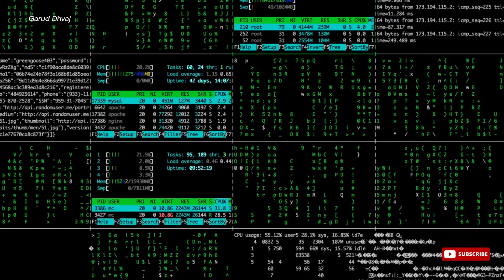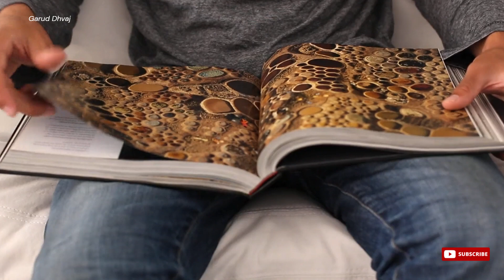Last Selfie On Earth | सनातन में सब कुछ पहले ही लिखा हैgaruddhvaj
Last Selfie On Earth | सनातन में सब कुछ पहले ही लिखा है
In this video we have discussed about a viral photo which has named as last selfie on earth
In hindu dharma or hindu mythology their are some stories about kalyug and the end of the world

This video is not made for hurt anyone sentiment all the information shown in this video is based on information available on internet

This video does not endorse any facts

kalyug kaisa hoga  kalyug me kya hoga